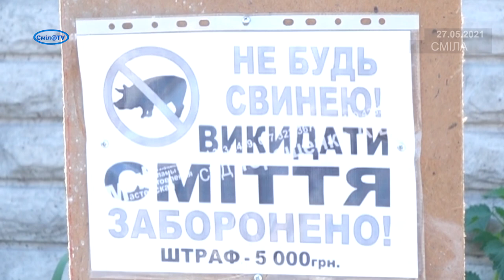Комунальники прибрали стихійний смітник в центрі Сміли